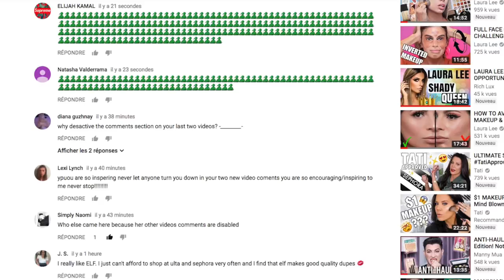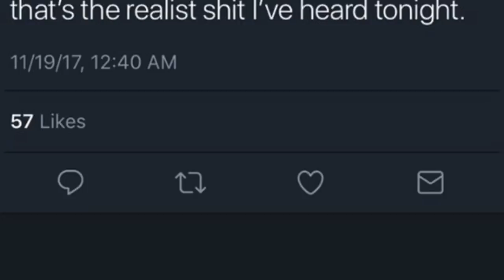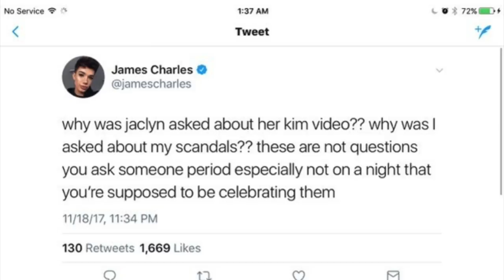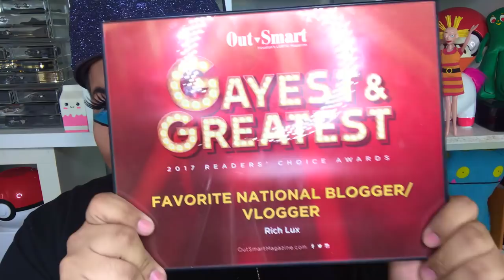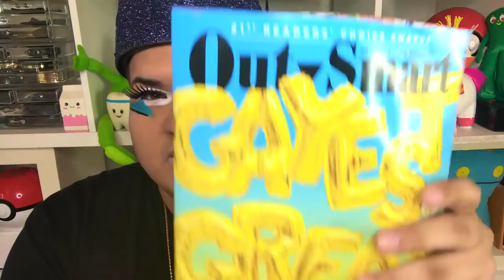LAURA LEE DISABLED COMMENTS MAKEUP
elf highlighter

wet n wild contour

GOOF FOR YOU